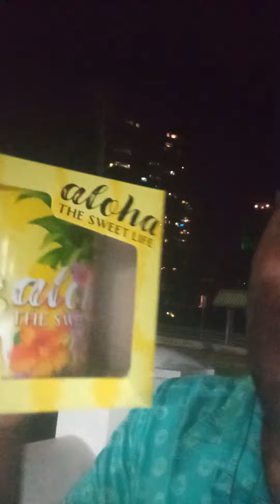MAKAI ST. AND QUEEN ST. - NIGHT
LIGHTDESIGNLIFERS!! This is a view of the park that runs parallel to the Ala Moana Mall (Seaside).
I am at the junction of Makai St. and Queen St. ENJOY!